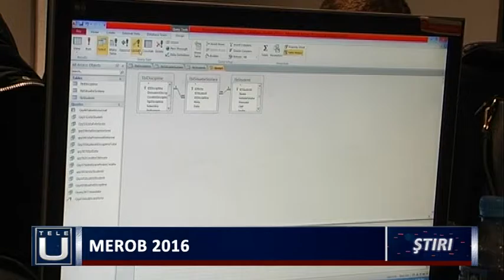MEROB 2016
Facultatea de Automatică, Calculatoare şi Electronică a Universităţii din Craiova a marcat Ziua Roboticii şi Mecatronicii Craiovene printr-o serie de evenimente dedicate copiilor şi elevilor. Cei mici au fost încântaţi de realizările mecatronice şi robotice ale studenţilor.
    Facultatea de Automatică, Calculatoare şi Electronică şi-a deschis, astăzi, porţile pentru a-i primi pe şcolari şi preşcolari în cadrul evenimentului „Ziua Roboticii şi Mecatronicii Craiovene”.
    Profesorii universitari le-au prezentat oaspeţilor realizări mecatronice şi robotice ale studenţilor. Cei mici au fost captivaţi de roboţi.
    Evenimentul face parte din manifestarea europeană “European Robotics Week”.